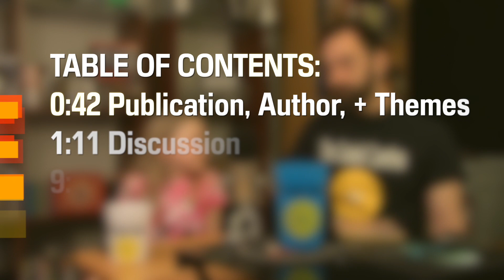James and the Giant Peach talk with the niece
Welcome to the CodeX Cantina where our mission is to get more people talking about books! "James and the Giant Peach" by Roald Dahl was one of Krypto's favorites as a child. It is only fair he can now share that joy with his niece.

Books or Stories Mentioned in this Video:
"James and the Giant Peach" by Roald Dahl

0:00 Introductions
0:42 Publication, Author, & Themes
1:11 Discussion
9:25 Wrap Up and Ratings

Copyright Info
Song: Infinite
Artist: Valence